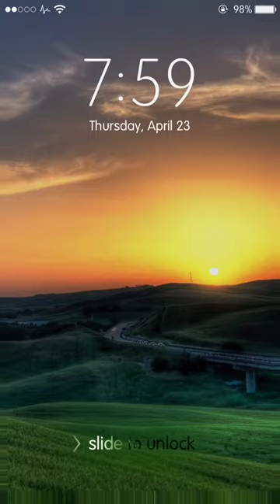Combination Lock IOS Tweak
Replacement for Ios lock screen